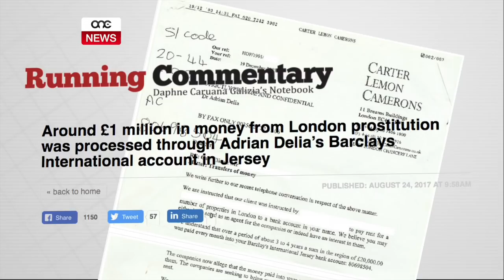IL-PN B’ATTENTAT IDDISPRAT BIEX IGERREX L-INVESTIMENT.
ONE.COM.MT • Il-Kap Nazzjonalista Adrian Delia mar il-qorti sabiex jattakka l-investiment fil-qasam tas-saħħa f’pajjiżna u se jkun qed joffri l-aqwa kura u bla ħlas lill-pazjenti Maltin.
Mistoqsi fuq l-għatba tal-Qorti jekk hux se jitlob investigazzjoni dwar l-allegazzjonijiet li kitbet dwaru l-blogger nazzjonalista Daphne Caruana Galizia, Delia baqa’ ma ta l-ebda tweġiba.